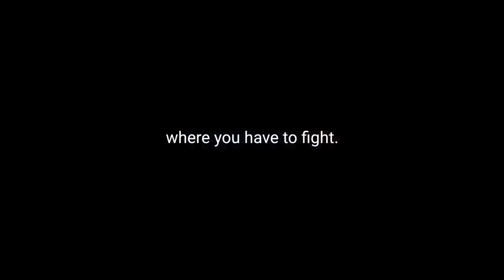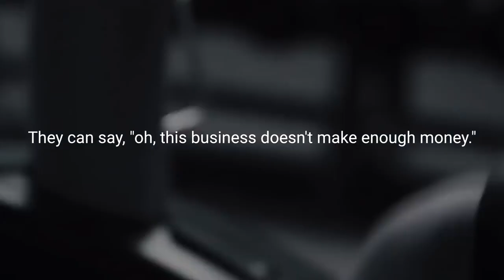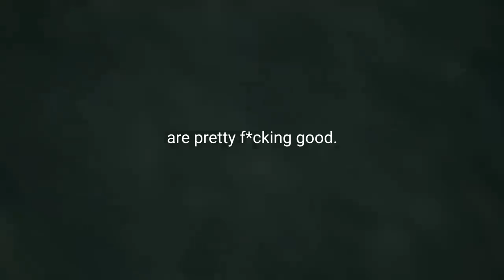BEING LAZY IS THE THING U NEED TO STOP----Motivational Speech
THIS VIDEO SHOWS THAT BEING LAZY IS YOUR CHOICE
DO IT OR DONT DO IT ITS YOUR CHOISE

THIIS VIDEO HELP GROW THE INNER PERSON OF YOURS TO COME OUT ACHIEVE THE GOALS